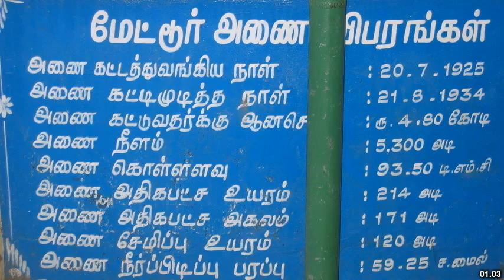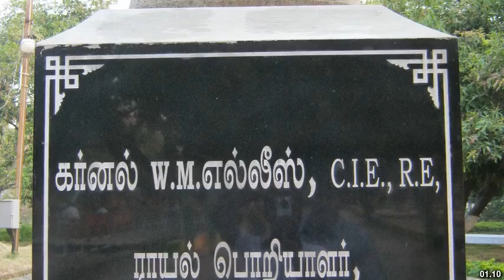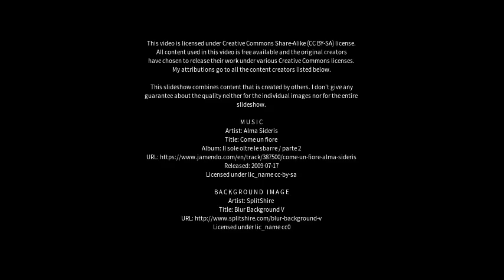Best places to visit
Best places to visit - Māttūr (India) Best places to visit - Slideshows from all over the world - City trips, nature pictures, etc.